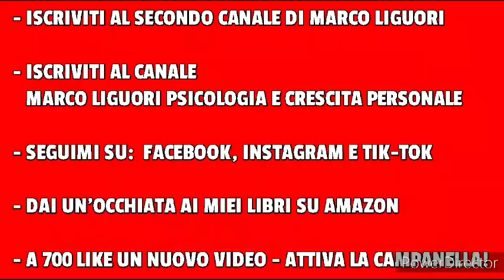È MORTO POCHI MINUTI FA IL LEGGENDARIO CANTANTE! - TRAGICO LUTTO PER LA MUSICA MONDIALE...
SEGUIMI DAPPERTUTTO!

TUTTI I MIEI LIBRI

Descrizione:

Lutto per la musica mondiale. A 79 anni è scomparso Denny Laine co-fondatore dei Wings con Paul McCartney